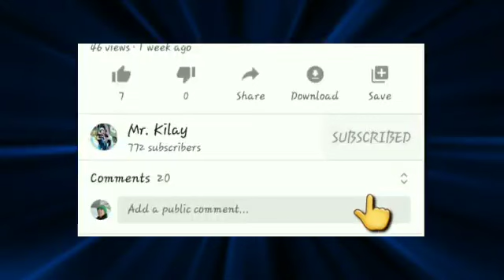Simple intro ni Mr. Kilay